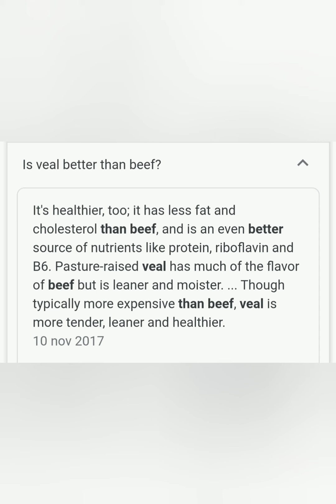JAPAN LIFE! HOW TO BOIL "VEAL TONGUE" or TONGUE OF YOUNG COW or DILA NG BATANG BAKA